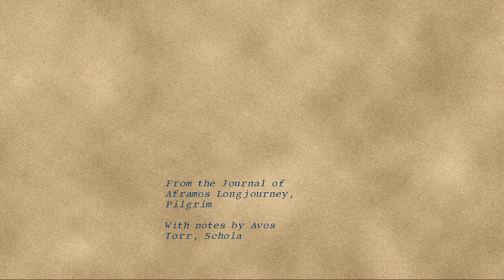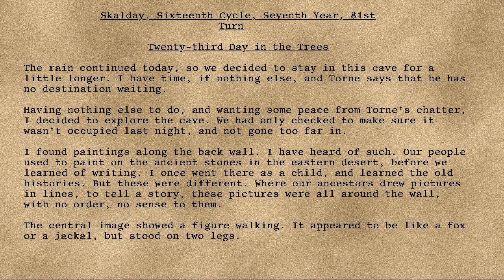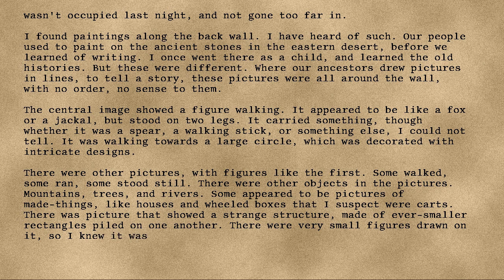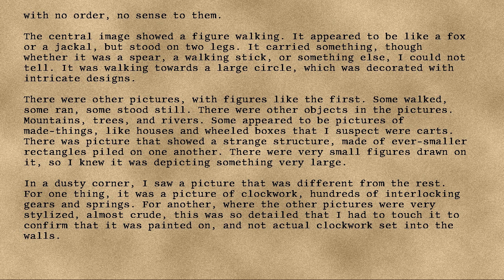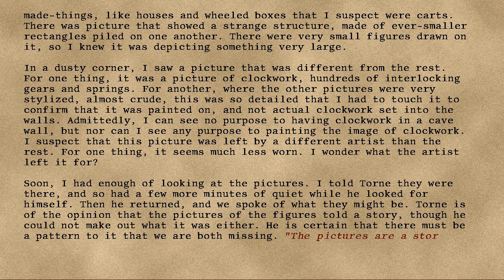Longjourney - 26 - Twenty-third Day in the Trees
Series: Longjourney
Entry: 26
Title: Twenty-third Day in the Trees
Date: 81st Turn Seventh Year Sixteenth Cycle Skalday
Credit: DrEverettMann
Rating: +17
Wordcount: 968
Last Edit: 27 Sep 2019 06:31
Revision: 5